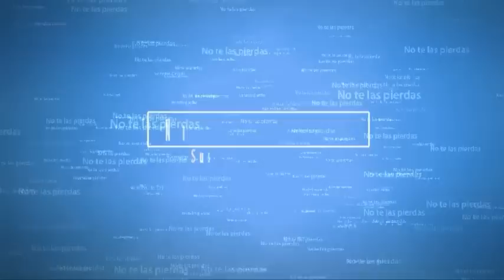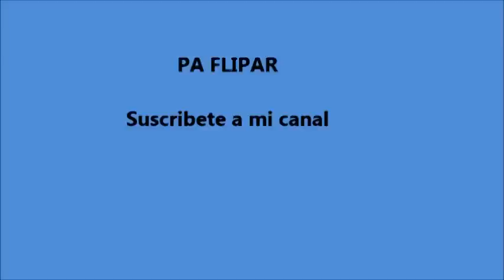Los 12 países más fríos del mundo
El invierno es la época del año en la que la nieve cubre el paisaje con un manto blanco y esponjoso que se extiende hasta el horizonte, en la que las montañas se salpican de azúcar y el sol se refleja en el hielo.
 Es la hora del frío, de las pocas horas de luz y de la magia gélida. Y, a pesar de sus temperaturas extremas, hay países que muestran su mejor cara en cuanto caen los primeros copos de nieve.